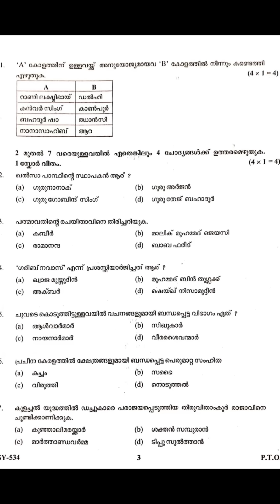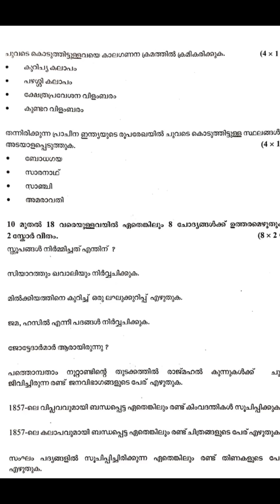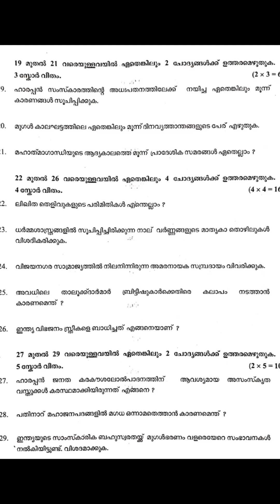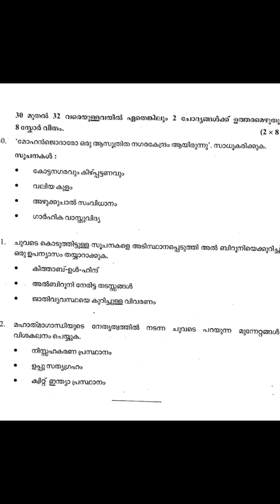plus two history answer key March 2024